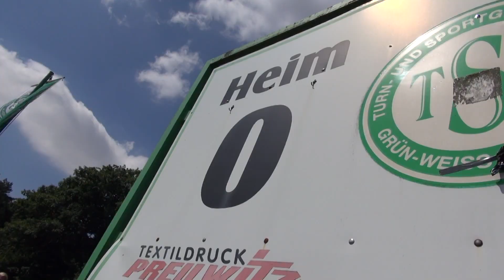14.07.2018 Der SCM bei Grün-Weiß Möser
Pünktlich zum Auftakt der Sachsen-Anhalt-Tour waren die Handballer des SC Magdeburg wieder bei den alten Herren der TSG Grün-Weiß Möser eingeladen und durften beim traditionellen Fußballspiel beweisen, wieviel Gefühl sie nicht in der Hand, sondern im Fuß haben.